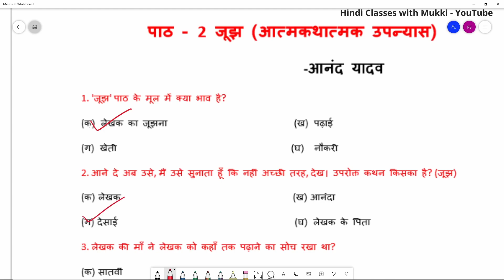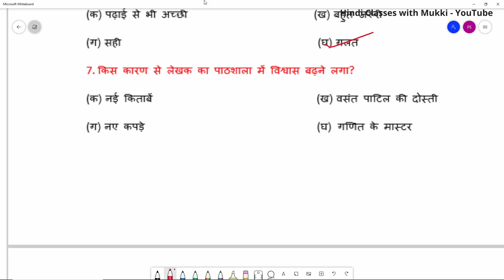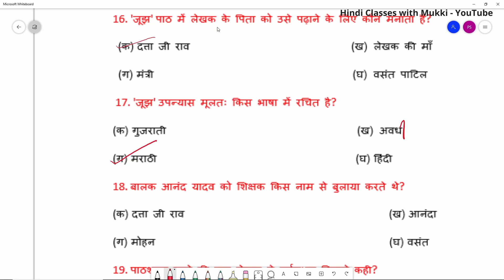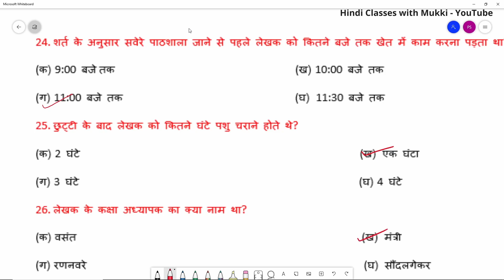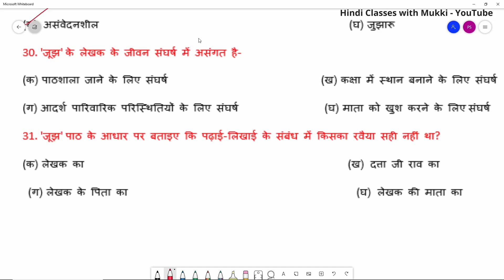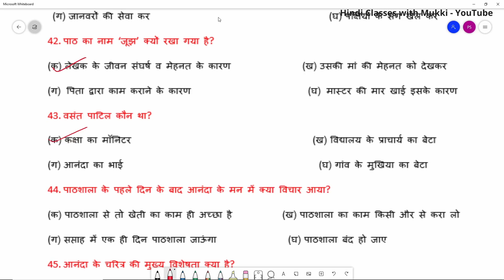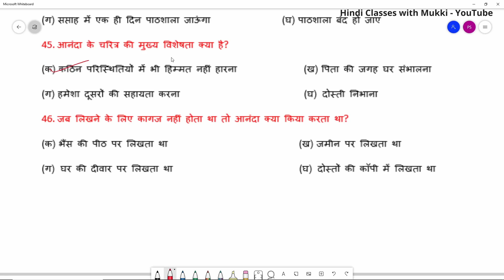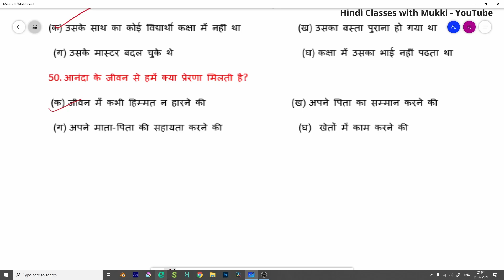जूझ कक्षा 12 vitan CBSE